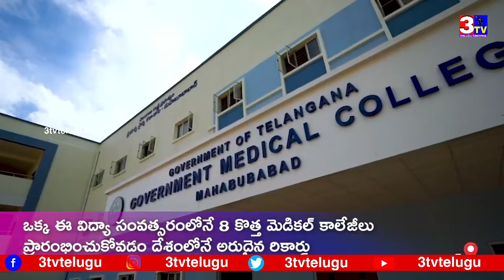సి.ఎం కెసిఆర్ ప్రారంబించిన 8 కొత్త వైద్య కళాశాలలు ఇవే | CM KCR started online classes for Medical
సి.ఎం కెసిఆర్ ప్రారంబించిన 8 కొత్త వైద్య కళాశాలలు ఇవే | CM KCR started online classes for Medical colleges